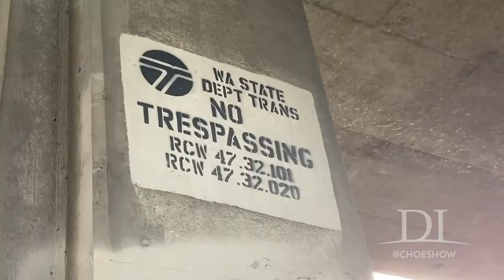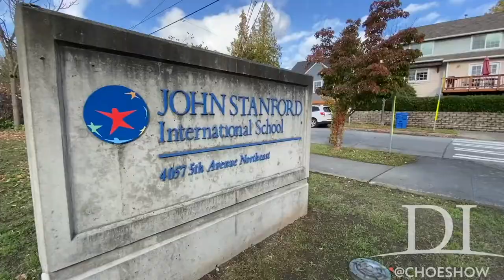A Heart for Squatters at the Ship Canal Bridge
Despite multiple shootings and fires in the past few weeks, dozens of tents remain under the Ship Canal Bridge.

Washington Governor Jay Inslee says they’re making progress elsewhere:  “In the last several months we’ve seen quite a number of these encampment’s removed.”

But the Washington State Department of Transportation remains paralyzed when it comes to this property.  And there’s no timeline on when this problematic encampment will be cleared.

This weekend, neighbors called homeless outreach group We Heart Seattle to do something about it.
Discovery Institute’s Fix Homelessness initiative (fixhomelessness.org) offers innovative research and compassionate solutions to the growing crisis of homelessness, addiction, and mental illness facing many American cities. Our mission is to serve as a resource for policy leaders, business owners, and neighborhood organizations trying to meaningfully reduce homelessness and to help those suffering realize their full human potential.